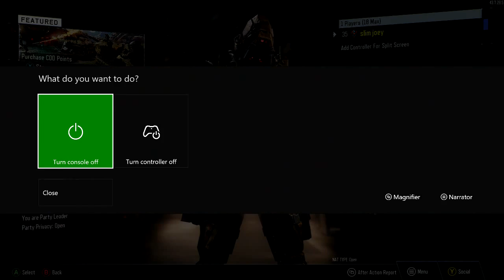Joe Gonzalez Live Stream